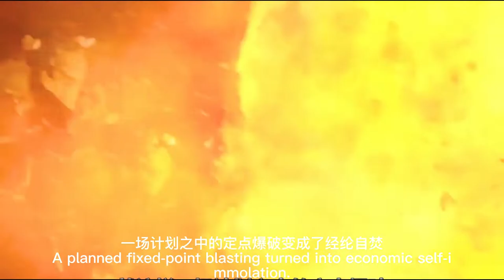Chinese film star, Duan Yihong, super power actor